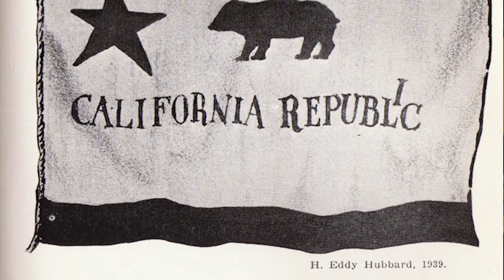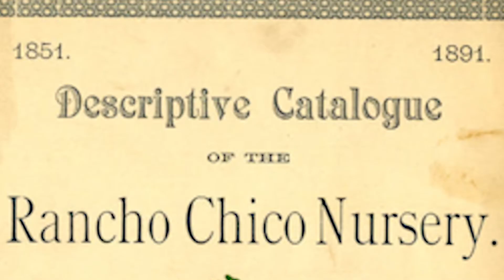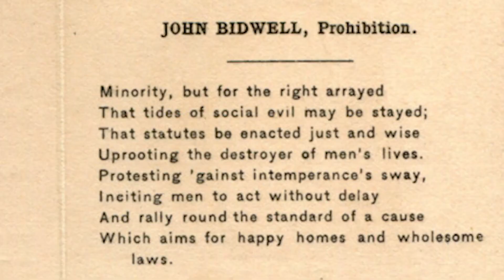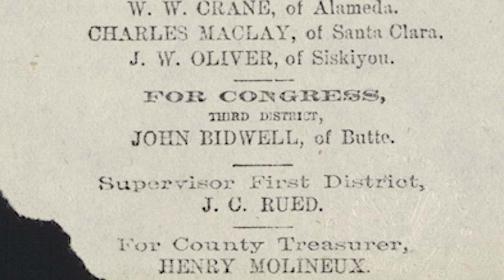John Bidwell Documentary Teaser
This is a teaser for a documentary film about the life of John Bidwell, a remarkable figure in 19th century America. Bidwell was integral to California’s history, but has since faded from recent memory. His incredible story is the personification of California’s transitional period between the past and present. Anchored in Chico, California in the Northern Sacramento Valley and resonating throughout local and regional communities, John Bidwell’s life defined much of present-day Californian values, jurisprudence and economy. This project will reintroduce John Bidwell to contemporary California, demonstrating how his story is also our own. If only one person could serve as the embodiment of California history, it would be John Bidwell. This one man lived such an amazing life in 19th Century California that it almost seems impossible that it actually happened.

All footage in this teaser was generously donated from CSU, Chico's Advanced Laboratory for Visual Anthropology (ALVA) program.

More information on the documentary to come!